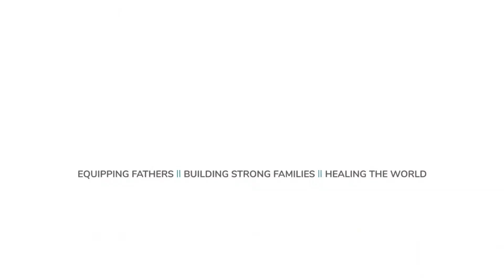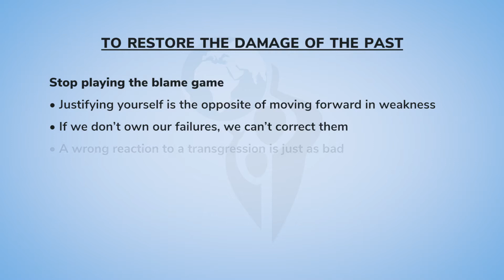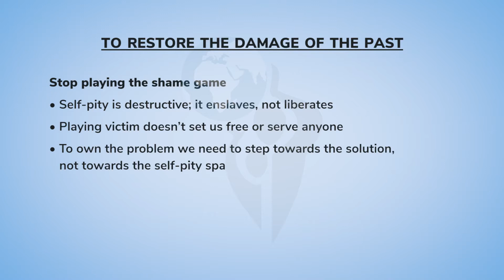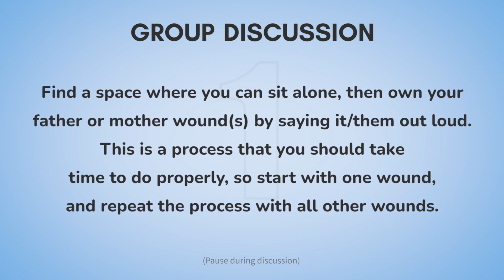Plug 'n Play Module 4.5: Healing the wound starts with owning the wound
Once you have identified your wounds, it is critical to address them. Learn a few practices to help you address the wounds you have identified.

The Plug 'n Play project is a free tool designed to help trainers and fathers around the world present the TWNAF content in any place with more confidence, guided by some of our best trainers from around the world. Let us know how this module or project has changed your life or impacted your community - we'd love to hear from you!